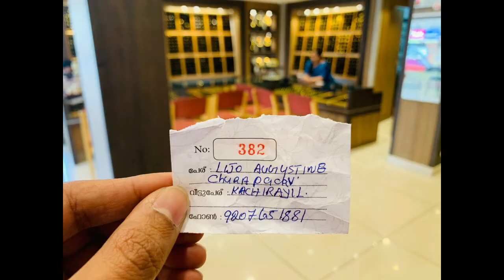ചെറുപുഴ ജോസ്കോ ജ്വല്ലറിയിൽ മികച്ച ഓഫറുകൾ തുടരുന്നു.......